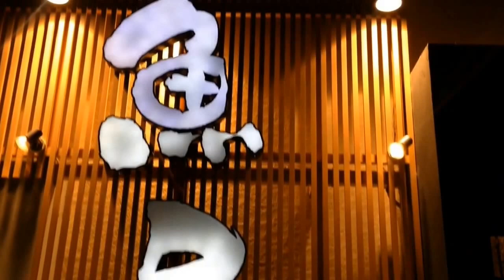Oyama -to- Harvest Walk & tochigi